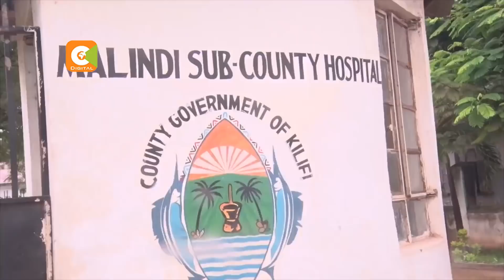Chumvi yakausha mimea mashambani Kilifi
Kwa kawaida hapa ulimwenguni kila mwanadamu anaamini kuwa mgeni ni Baraka anapowasili nyumbani ama mahali popote pale.
Lakini kwa wakazi wa Garithe Bi kule Magarini kaunti ya Kilifi mgeni kwao ni sawia na zimwi lila watu baada ya masaibu yaliyowasibu pindi tu wawekezaji wa viwanda vya chumvi walipowasili eneo hilo. Zomolo Wanje na taarifa kamili.